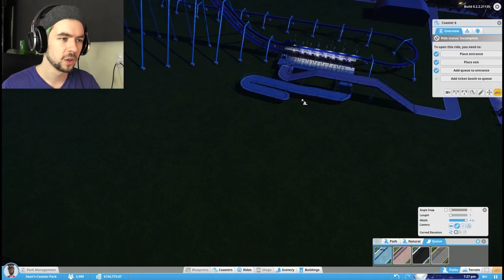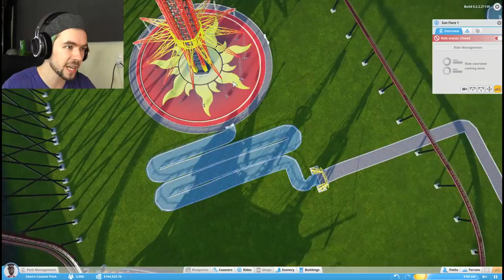Jacksepticeye - Planet Coaster #4 - BIGGER AND BETTER